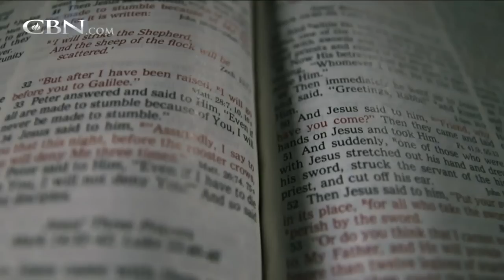The Politics Surrounding Jesus' Crucifixion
Author Stephen Mansfield revisits the political intrigue and religious corruption of Jesus' crucifixion from his latest book, "Killing Jesus."